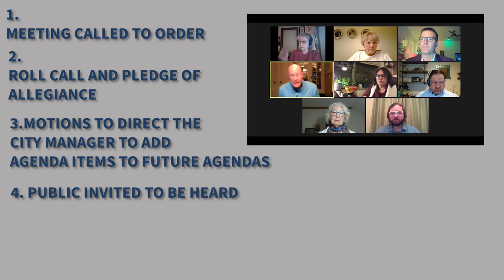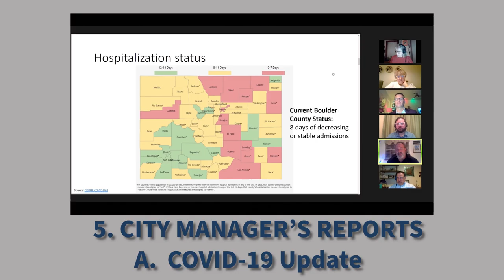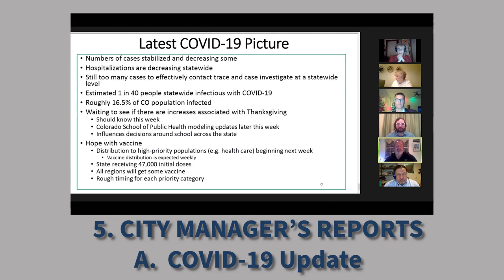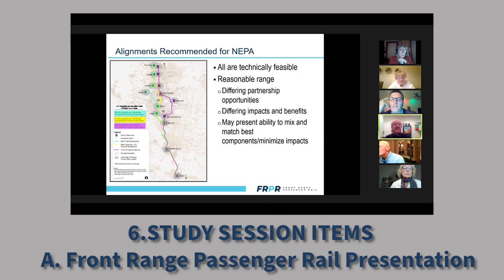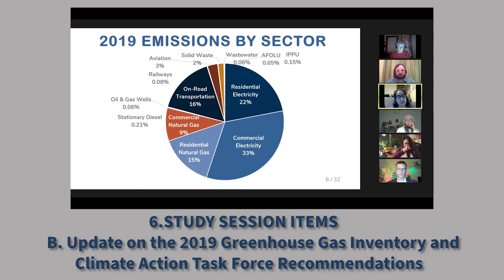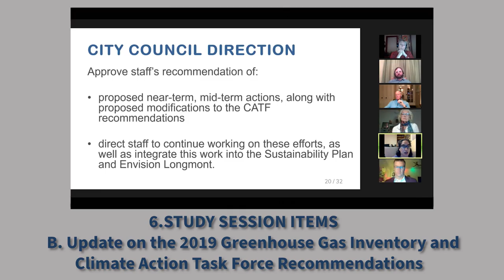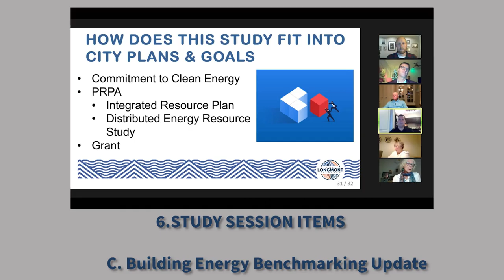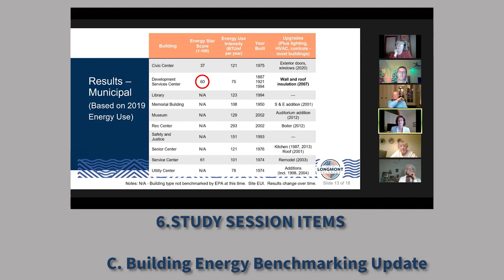City Council RECAP December 8, 2020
Recap of the Longmont City Council Regular Session on December 8, 2020